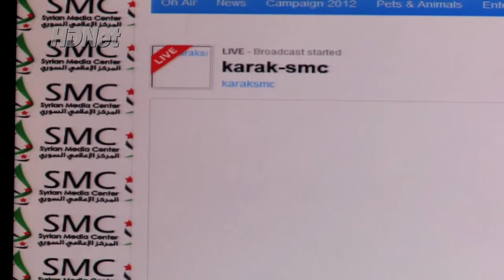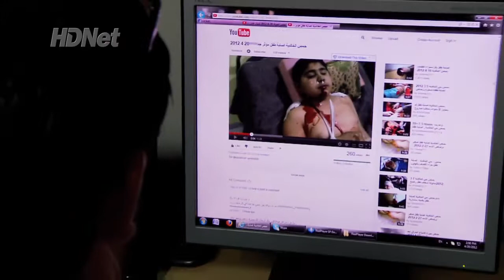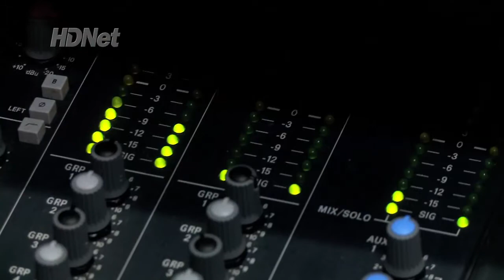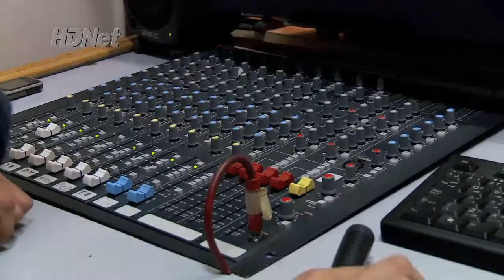Dan Rather Reports, "Syria al-Shaab"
On Tuesday, June 12, "Dan Rather Reports" features footage from inside the television station broadcasting the uprising in Syria - Syria al-Shaab. Dan Rather Reports airs Tuesdays at 8pm ET on HDNet.